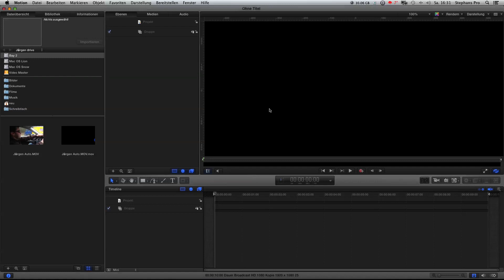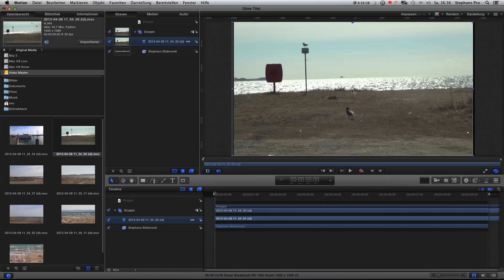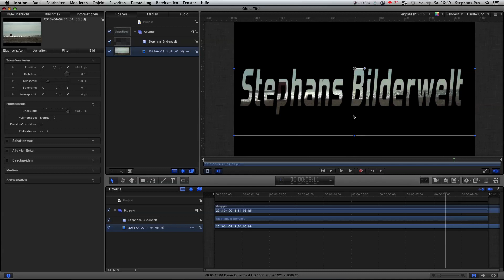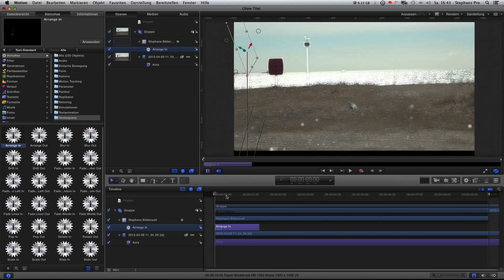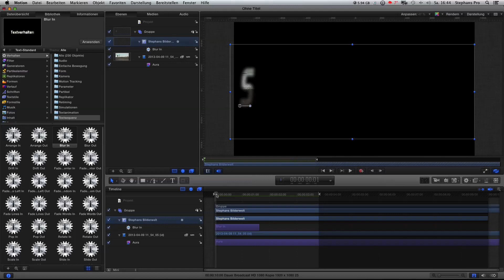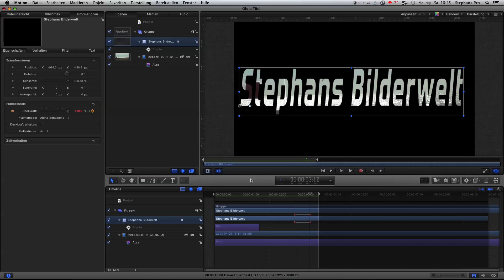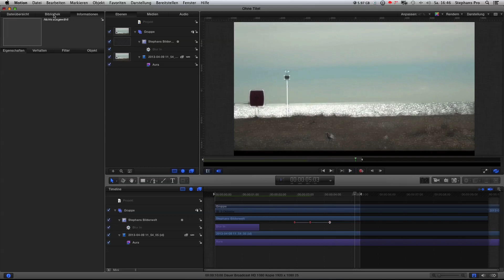MOTION 5 TUTORIAL | Video im Text darstellen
Heute schauen wir uns an, wie wir ein Video im Text abspielen lassen können. Also eine Textmaske erstellen. Viel Spaß